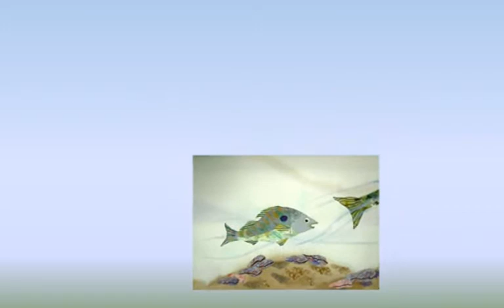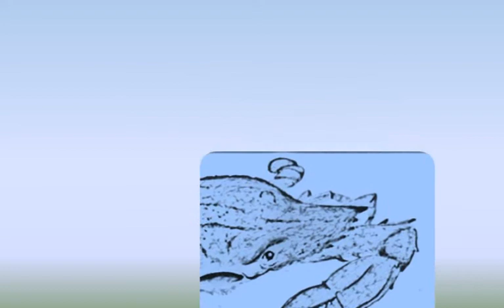Deep Worlds - A Floating Art Adventure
Floating and flying with the imaginative paintings of Jeff Dombek, accompanied by Don Shearer's song "Weird Fish."